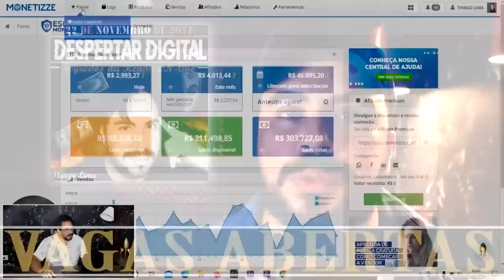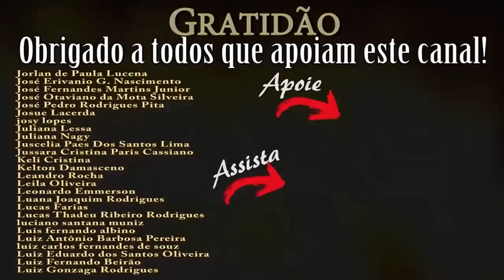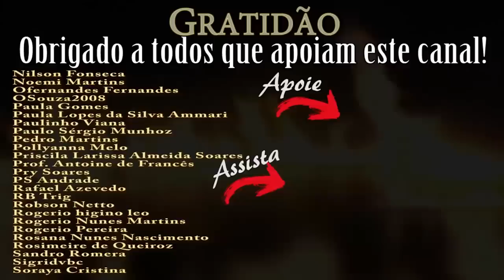MAIARA e MARAÍSA! VÃO SEGUIR o MESMO caminho de MARÍLIA MENDONÇA?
💳 Cartão de Crédito em até 12x 38,68.
📄 Boleto à vista
📲 PIX

   💵 Aprenda a criar pilares de renda trabalhando com a internet, podendo trabalhar de casa ou em qualquer parte do mundo, sem aparecer (caso você não queira) e faça isso a ponte para alcançar a sua LIBERDADE!

✅ GARANTA sua VAGA HOJE você terá os seguintes benefícios:

🔑 21 MÓDULOS COM MAIS DE 300 AULAS.
🔑 EQUIPE DE SUPORTE.
🔑 04 MÓDULOS BÔNUS EXTRAS ADICIONAIS.
🔑 ACESSO À ÁREA DE MEMBROS "ESTILO NETFLIX".
🔑 GARANTIA DE 07 DIAS - 100% DO DINHEIRO DE VOLTA (100% SEGURO).

* VOCÊ TERÁ ACESSO A UM CONTEÚDO DE EXTREMA QUALIDADE, JAMAIS VISTO em QUALQUER OUTRO INFO-PRODUTO DO MERCADO DIGITAL!